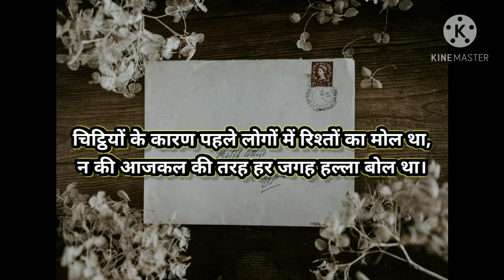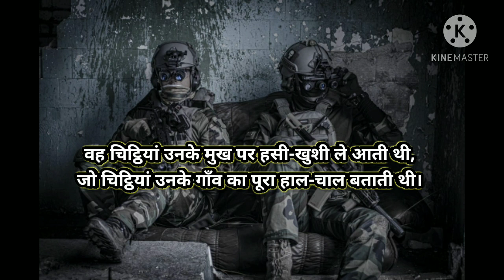"चिट्ठी" पर कविता ।World Post Office Day Special ।Ft. Deepti Bhuyan ।Mine Perspective ।💌🕊️🏢🚙👜📱💻📃🖋️📝📅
Hey guys!

World Post Day happens each year on October 9, the anniversary of the Universal Postal Union(UPU), which started in 1874 in Switzerland. The UPU was the start of the global communications revolution, introducing the ability to write letter to others all over the world. World Post Day started in 1969. Since then, countries all over the world take part in celebrations to highlight the importance of the postal service. Many things happen on this day.

Aap log jitna support karenge utna mera aatmaviswas badhega nayi kavitaye, shayari aadi aaptak pahuchane ki.